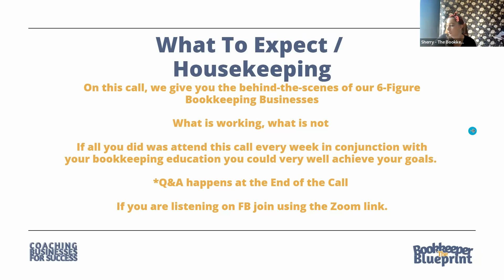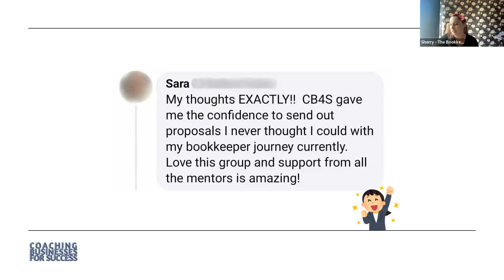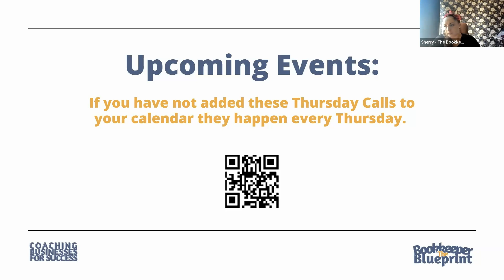How to Start a Bookkeeping Business in 2024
Are you ready to take the leap into entrepreneurship?

In this video, we tell you exactly what we would do today to start our very own bookkeeping business in 2024!

Here are the ways to work with us here at Coaching Businesses for Success:

⚡️Join our Bookkeeper Course & Community TODAY with this special limited-time bundle at The Bookkeeper Blueprint Fast Start Weekly Q&A for Bookkeepers

Our Favorite Bookkeeping Tools:

🔥Use Keeper for your bookkeeping workflows ➡️

🔥Get the book that helped Megan start before courses were a thing ➡️

🔥 Afraid of failing - check out Fear is Not The Boss of you by Jennifer Allwood ➡️

Our mission here at Coaching Businesses for Success is to help bookkeepers go full-time doing what they love, earning what they want, while working part-time to live the life they dream of.